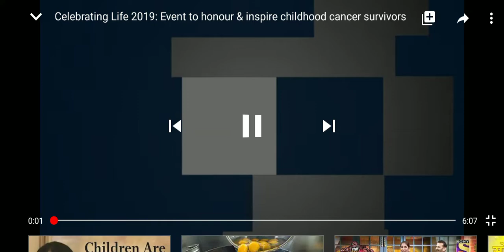Meet me famous singer Badshah I am part of Rajiv Gandhi Cancer Institute